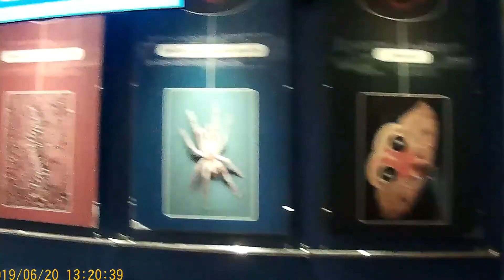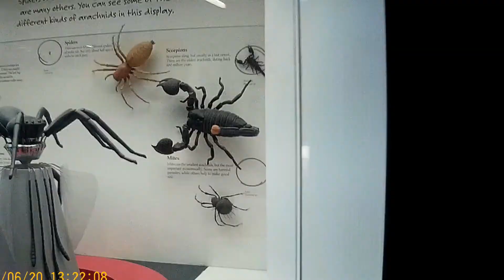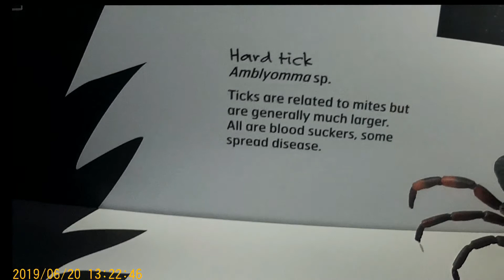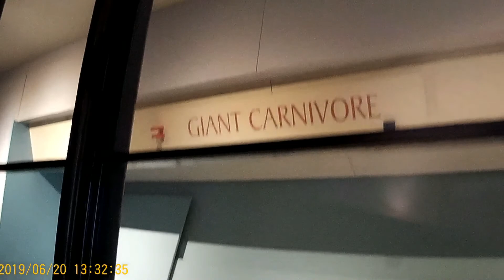londoni természettudományi múzeum 2 ₁₉ ₀₆ ₂₀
sj4000, 1080p, london natural history museum